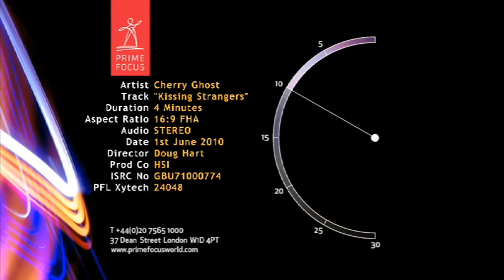HVN203 - Cherry Ghost 'Kissing Strangers'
The swirling symphonic melodies of 'Kissing Strangers' herald the return of Cherry Ghost, three years after the release of their critically acclaimed, top 10 debut album, 'Thirst For Romance'. The first single to be taken from the new LP 'Beneath This Burning Shoreline' , released on July 7th.. The dusty crooned vocals of Simon Aldred are wrapped around psychedelic lullabies, Glen Campbell guitars and stately drumming. An ode to wayward souls "trawling the night skies," 'Kissing Strangers' is a 21st century song for swinging lovers: young hearts on the chase and well groomed weekend brutes. Directed by Douglas Hart.